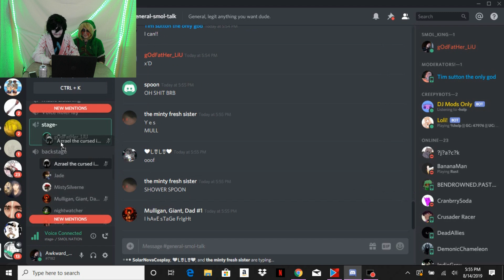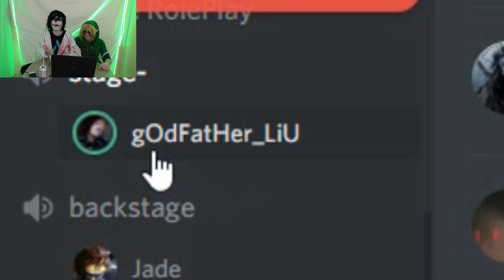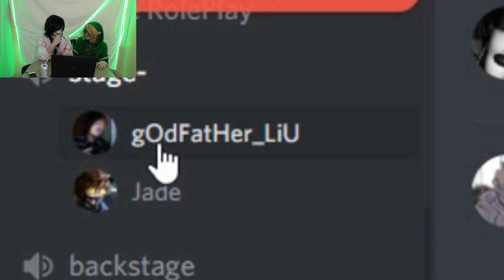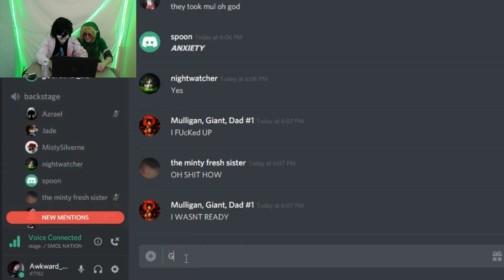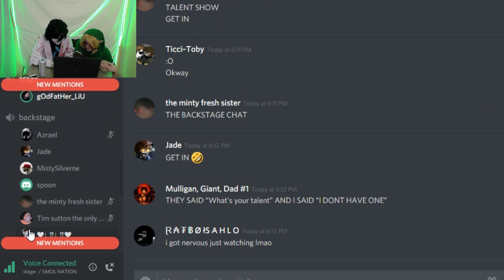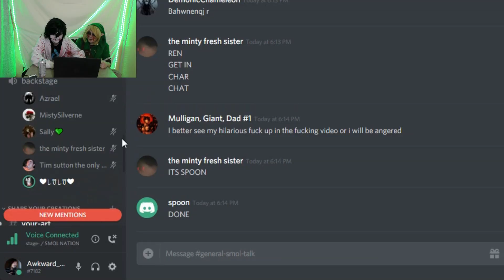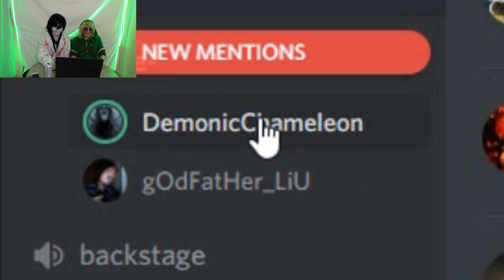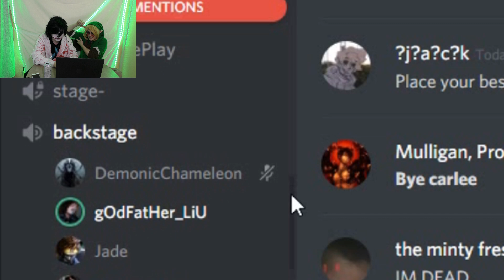BEN & JEFF || DISCORD TALENT SHOW